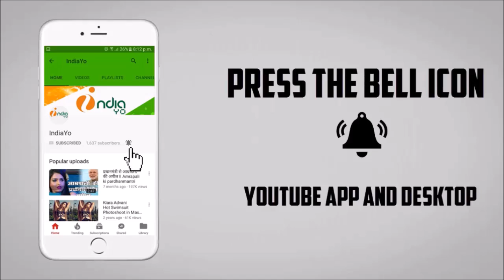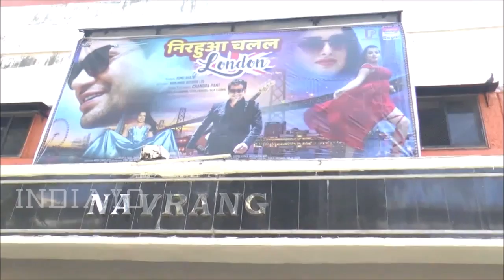निरहुआ चलल लंदन का तीसरा सप्ताह - Nirahua Chalal London Third Week Bihar & Jharkhand